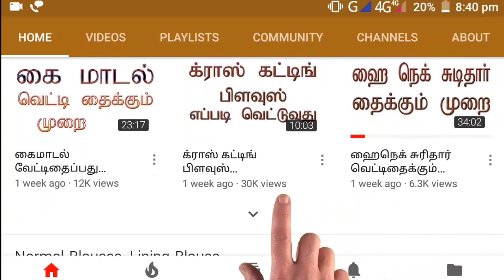model churidar cutting and stitching in tamil (DIY),மாடல் சுடிதார் வெட்டிதைககும் தைக்கும் முறை,